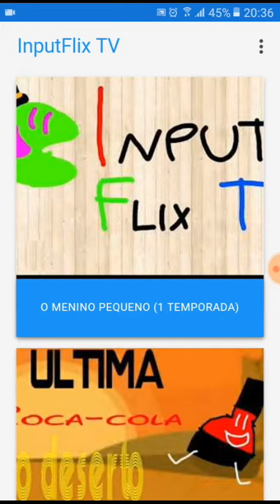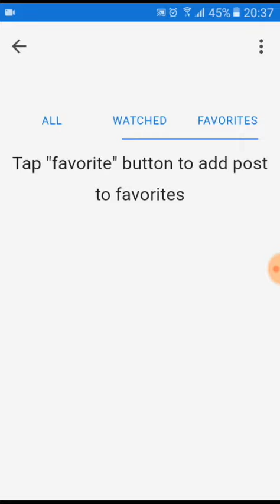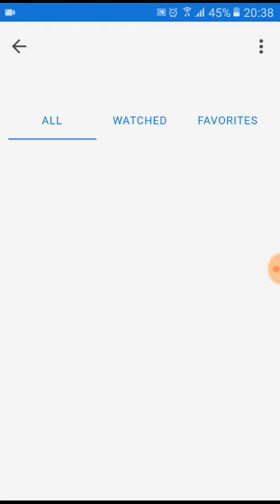SAIU APP OFICIAL INPUTFLIX TV!!!! Netflix que se cuide...